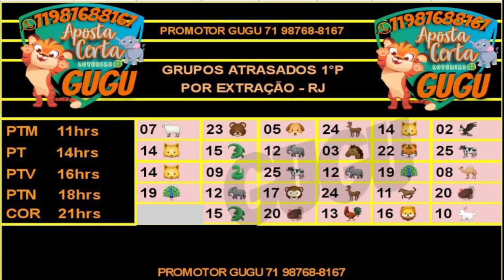RESULTADO PTN - 09/08/2022 - PALPITES CORUJA